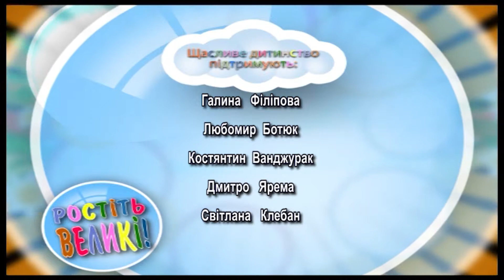Ростіть великі. Казка "Білочка та лисичка"